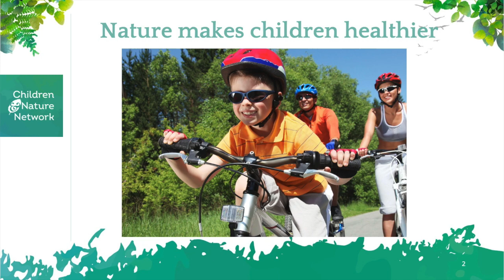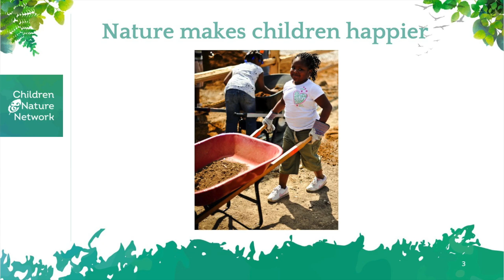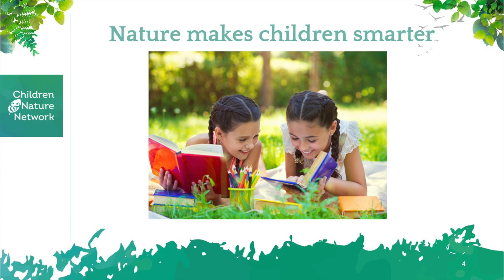Nature’s Benefits 101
Nature makes children healthier, happier, smarter, more successful in school, and better stewards of the environment.

In this video, join Children & Nature Network's Director of Research, Dr. Cathy Jordan, for an introduction to the benefits of nature. Dr. Jordan provides an overview of nature's benefits to children. She also discusses the "equigenic effect," the term used to describe nature's outsized benefits for children negatively impacted by economic disadvantage.

Cathy Jordan, Ph.D. is the consulting Director of Research for the Children & Nature Network. She is also Principal Scientist at the University of Minnesota (UMN) Masonic Institute for the Developing Brain and a professor of pediatrics in the UMN Medical School. As a pediatric neuropsychologist by training, Cathy has had a long-standing interest in the influence of environments on children’s health and development.

Want to learn more about the evidence behind nature's benefits to children? Subscribe to the Children & Nature Network's Research Digest, a monthly publication edited by Dr. Jordan sharing the latest peer-reviewed scientific literature that makes the case for connecting children with nature You can browse previous editions of the Research Digest or peruse the Research Library to find summaries of the studies relevant to your areas of interest